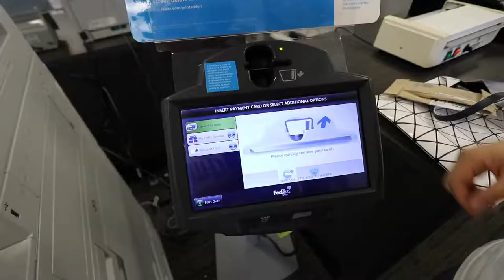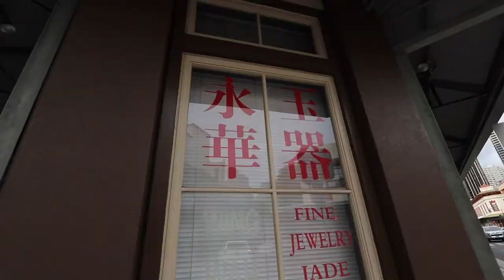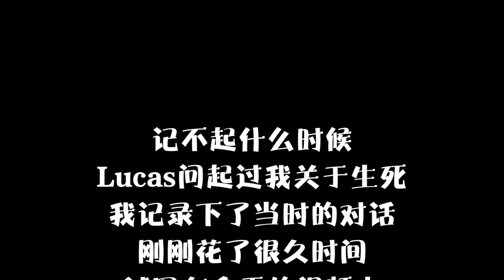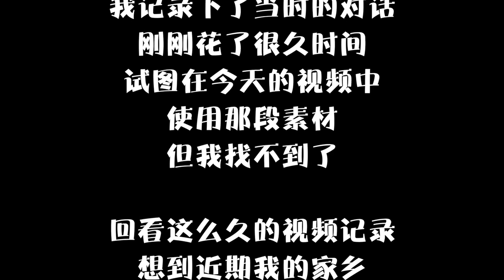Lucas问起我关于生和死 | VLOG²